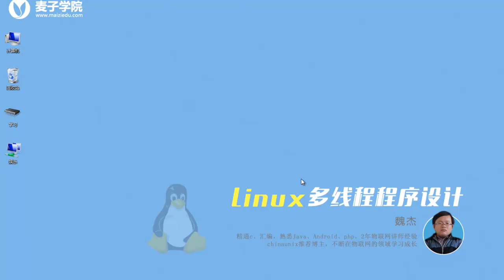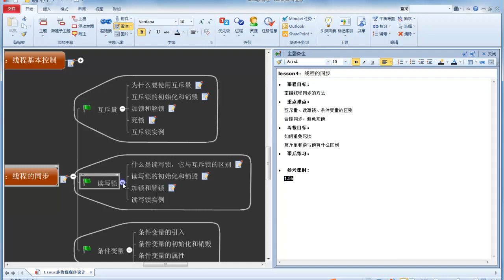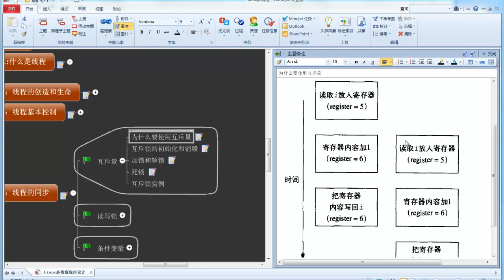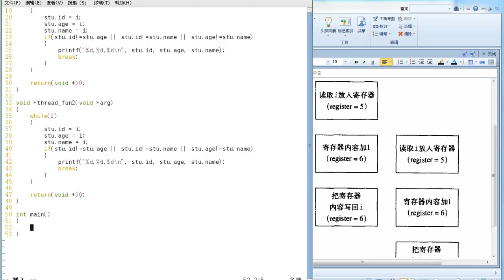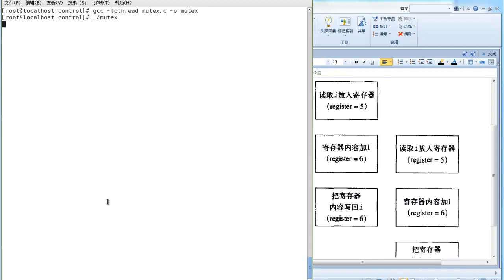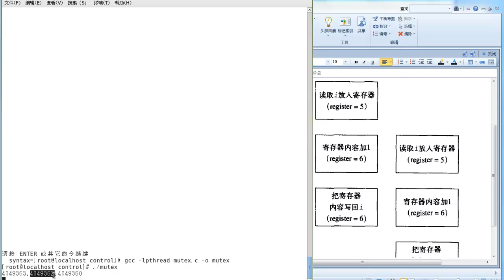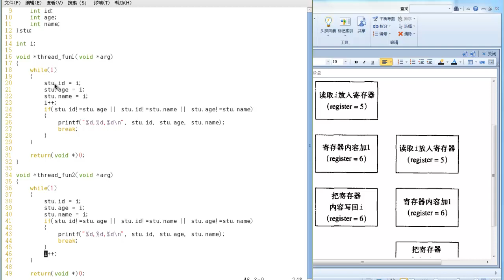Linux多线程编程13 线程同步的必要性